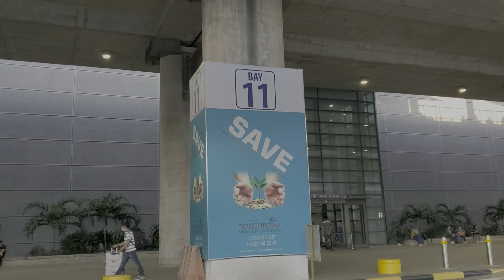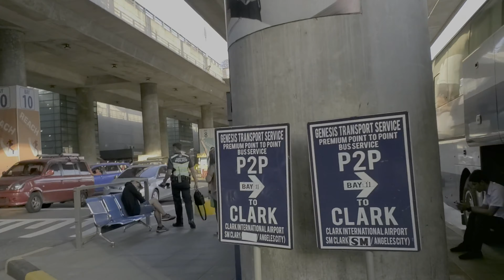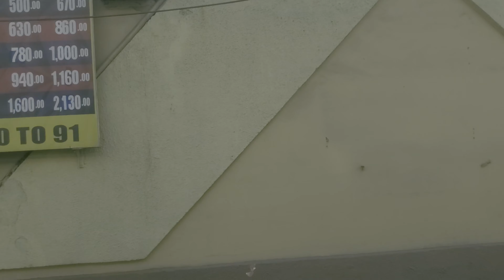Two Seats, Customs and Point to Point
A Quick Video Of How My Trip Started Out Before The Pandemic Went Into Full Effect. Starting With My Flight, When I Landed And How It Looks Using The Bus Service Out of Manila. Getting Picked Up From The Airport Can Cost As Much As $60 To $70 (3800/3900P In March 2020 When I Traveled To The Philippines). This Bus cost Between $6 To $7 (350P to 450P) Difference In Time Of Travel Is About 30 To 40 minutes longer Than Taking A Taxi Or Getting Picked Up By The Hotel.